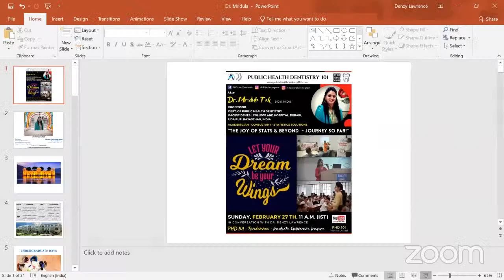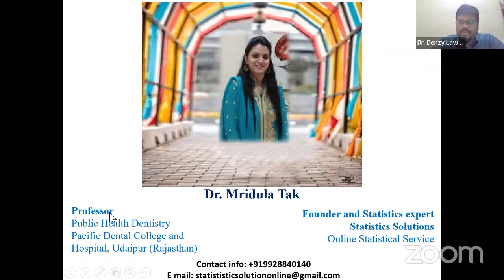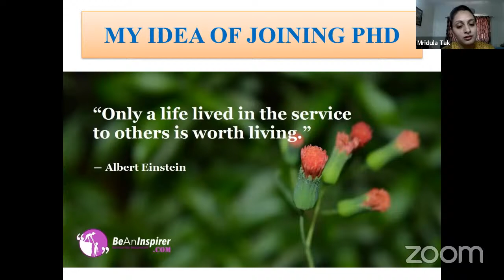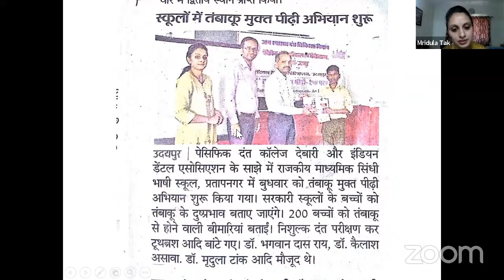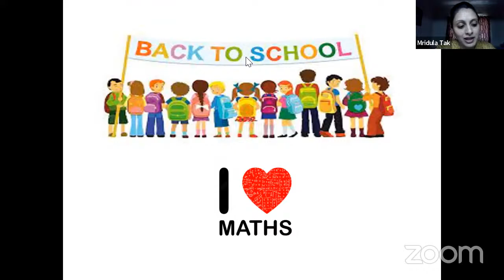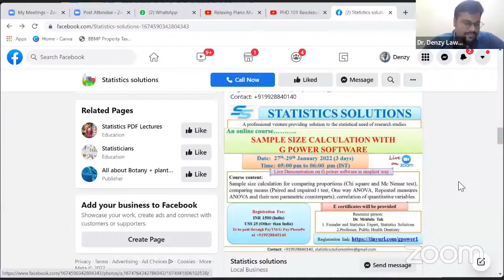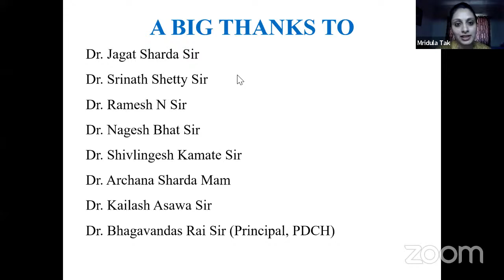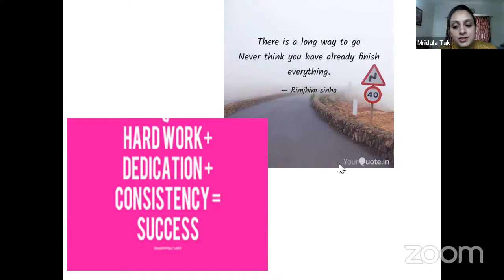PHD 101 Rendezvous - Dr. Mridula Tak